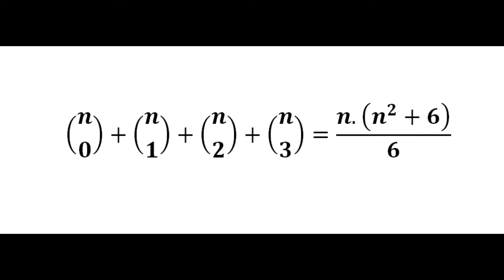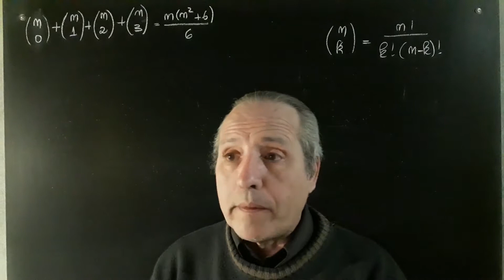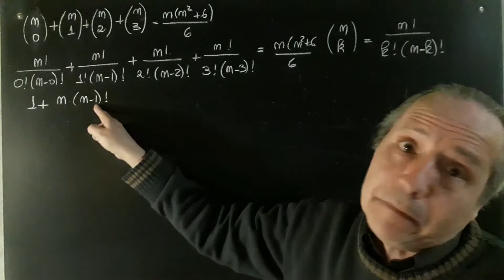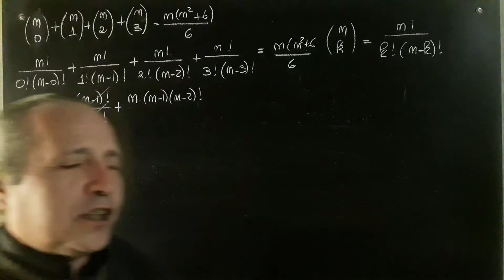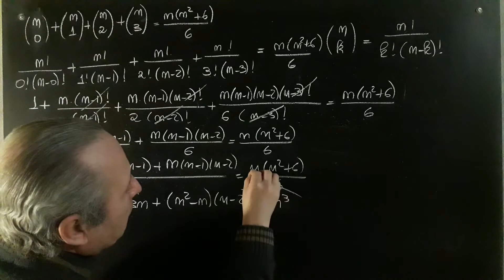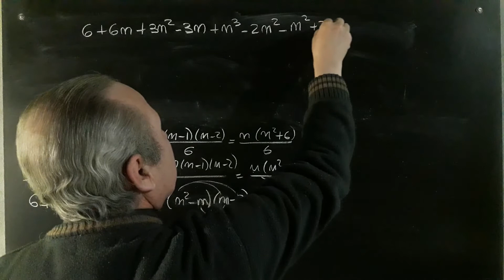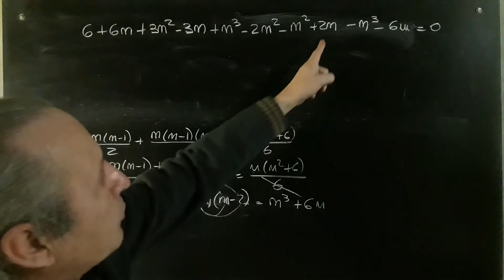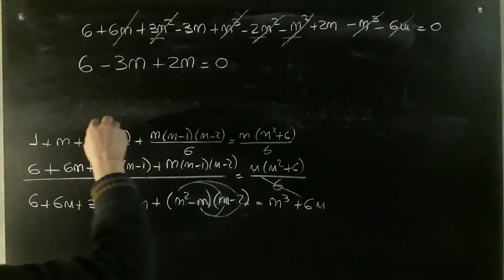Ecuaciones con Números Combinatorios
Números Combinatorios@RicardoJara277